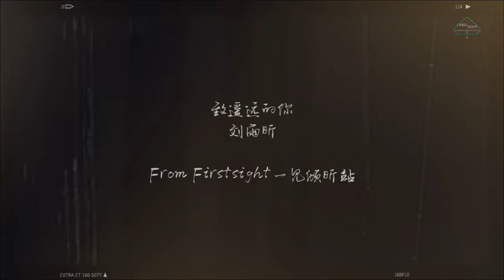[FMV] XIN Liu Documentary of The Night of The9 Selection 刘雨昕 530成团之夜纪录片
Cr: Firstsight一见倾昕

12周，三个月的陪伴
在最终的成团之夜，我们终于看着我们的女孩努力地一步步走到属于她的位置。
她做到了，我们也都做到了。

昕，不要哭，不管多远的路，我们都会陪你到达。
属于你的精彩，才刚刚开始。
我们的故事，未完待续。

12 weeks, three months of company
On the final night of The9 selection, we watched our girl struggling step by step to her position.
She did it, and we all did it.

XIN, don't cry, no matter how far you go, we will accompany you to arrive.
Your wonderful path has just begun.
Our story is to be continued...

如果你喜欢这个视频，请给它点赞吧~如果你喜欢刘雨昕，别忘了关注我们~更多精彩的视频在路上哦~